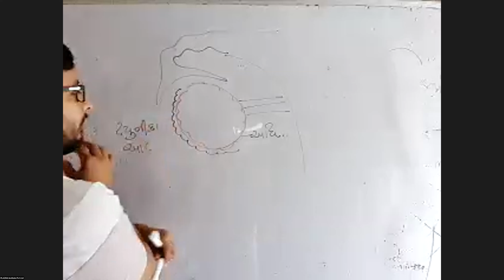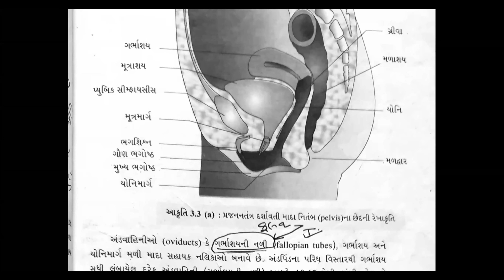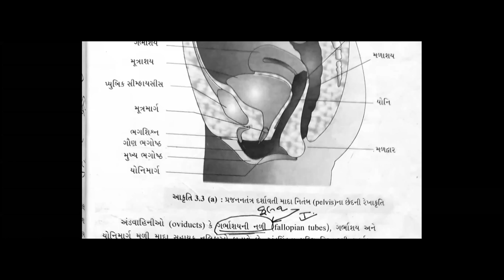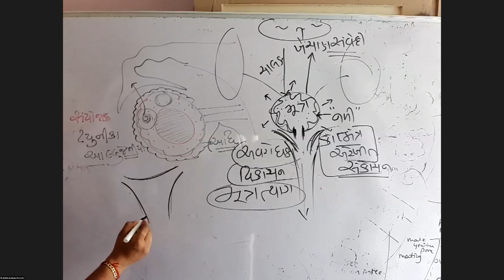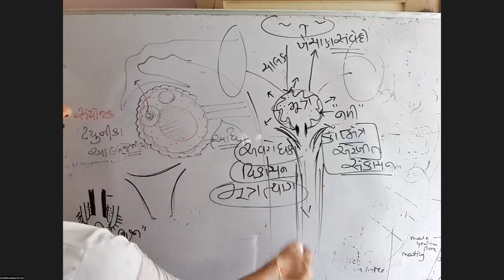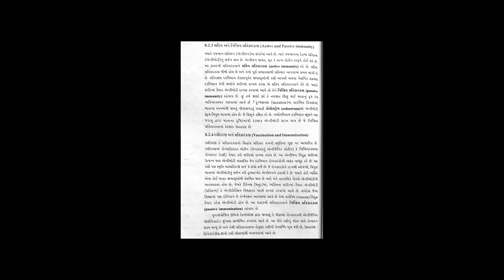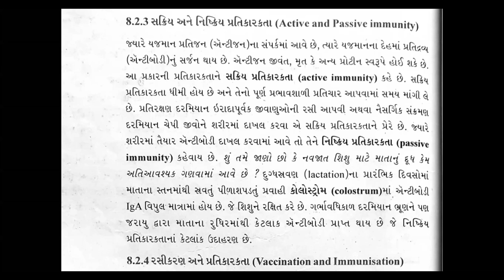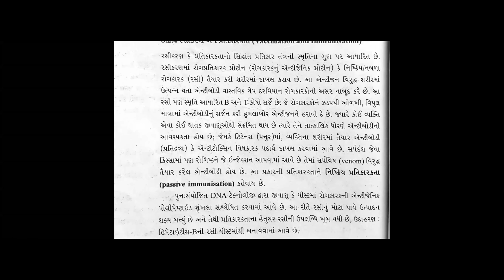12 gujarati Medium માદા પ્રજનનતંત્ર & રોગ પ્રતિકારકતા